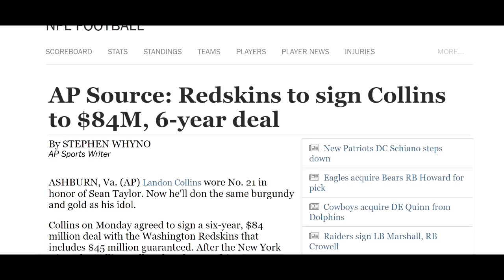Landon Collins Hype Video - Welcome to Washington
Probably one of my favorite videos I have ever made. Welcome to DC Landon!

Song is Singularity by Elephant Music